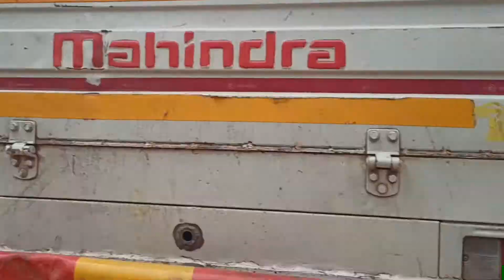chota hati best traning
Thank you for contacting MAA KALI AUTOMOBILE WORKSHOP

Adress:

Vill+Post-Sutabai
Police Station-Kashipur
Dist-Purulia
West Bengal
pin-723121